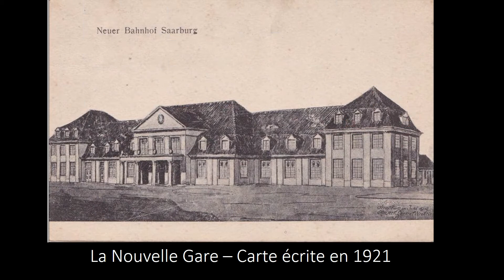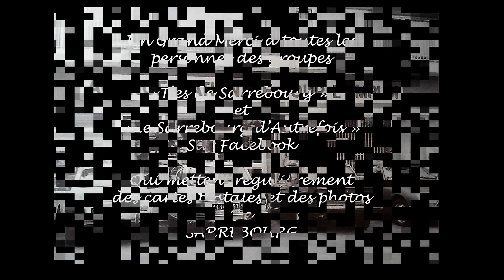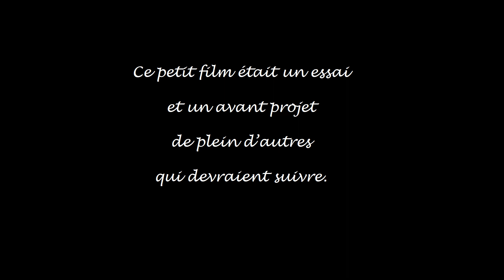Sarrebourg Autrefois La Gare actuelle et sa place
Anciennes cartes postales de la gare actuelle de Sarrebourg. 1er essai